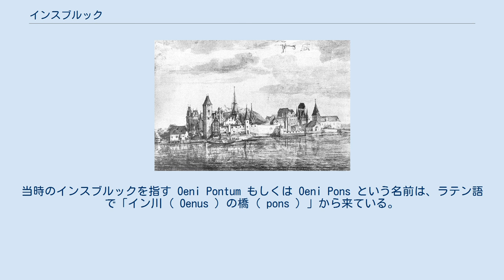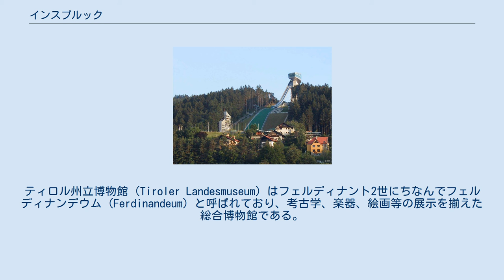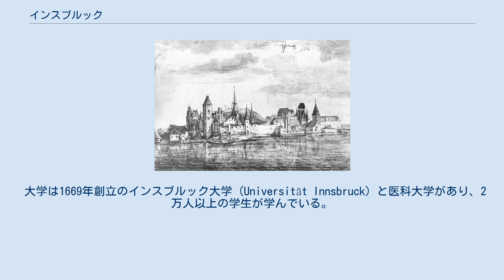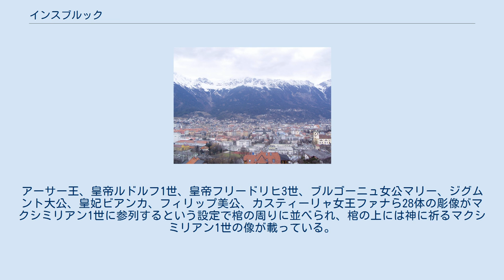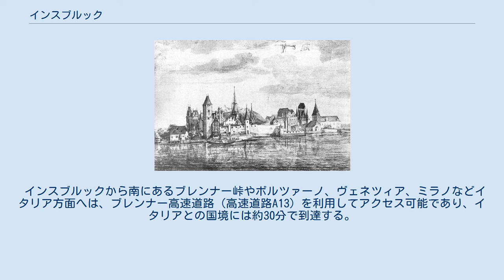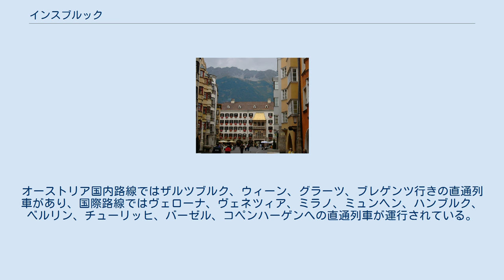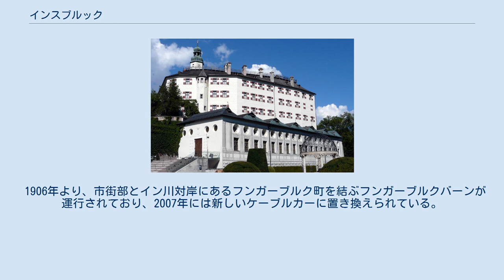インスブルック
インスブルック（Innsbruck）は、オーストリア共和国の都市で、チロル州の州都である。
風光明媚な観光地として、またウィンタースポーツの地として世界的に知られており、1964年と1976年にオリンピックを開催したことでも知られる。
この名前は、「イン川の橋」という意味である。
 イタリアやドイツに抜ける交易路の重要な中継地点である。
またハプスブルク家の政治中枢となるホーフブルク宮殿（別名：インスブルック王宮）が置かれ、ハプスブルク本家出身の神聖ローマ皇帝マクシミリアン1世の治世時には神聖ローマ帝国の都とされ文化と政治の中枢となった。
 面積104.91 km²、2016年1月の人口は13万人強であり、オーストリアで5番目に人口が多い都市である。
インスブルック都市圏全体の人口は約29万人。
さらに約3万人が非定期居住者として登録されている。
 イン川沿いに位置する。
インスブルックという地名自体が、「イン（川）の橋」という意味になる。
ドイツに至るためのアールベルク峠、イタリアに至るためのブレンナー峠に近いため、交易上の中継都市として重要な役割を果たした（これらの経路は交易路帝国街道の一部である）。
近隣の都市としては、約95キロ北にドイツのミュンヘン、85キロ南にイタリアのボルツァーノが位置する（直線距離、実際の走行距離はブレンナー峠を越えて118km）。
市街部の標高は約574mである。
 石器時代初期に人が住んでいた形跡が残されており、古代ローマ時代まで人が継続的に住んでいた様子が確認されている。
4世紀の古代ローマ時代には、Oenipons と呼ばれ、現在でも地名として残る軍事基地 Veldidena が重要な交易路を守るために置かれた。
当時のインスブルックを指す Oeni Pontum もしくは Oeni Pons という名前は、ラテン語で「イン川（ Oenus ）の橋（ pons ）」から来ている。
 1180年、神聖ローマ帝国アンデクス伯により町が購入された。
1239年に都市特権を得た。
1248年にチロル伯領となった。
1363年にチロル伯が断絶し、ハプスブルク家に領地が譲られた。
 マクシミリアン1世の治世時には都が置かれ、各地から商人が往来する繁栄をした。
チロルの鉱山から産出される豊かな資源を利用して、当地に武器工場を建て、最新の甲冑（フリューテッドアーマー）を開発、製造させた。
 1756年 8月18日 マリア・テレジアの夫フランツ1世が、市内のホーフブルク王宮にて急死した。
 1848年にもウィーンで三月革命が起こった際、一時的に王宮がインスブルックに移された。
 標高が高く海岸から遠い中央ヨーロッパに位置することから、インスブルックは大陸性気候（ケッペンの気候区分ではDfb）である。
冬はヨーロッパの大半の主要都市に比べて寒く、雪が降る。
特に夜間は冷え込みが厳しく、時折-12°Cまで低下する。
 春は短く、日中はしばしば15°Cを超えて暖かくなり始めるが、夜間は涼しいか凍えるほどである。
夏は気温変化が激しく予測困難である。
17°C程度の涼しく雨が降る日もあれば、晴天で極端に暑く、時には34°Cに達することもある。
高山気候から予想できるように、夏の日較差はしばしば非常に大きく、夜間は平均12°C程度と涼しく、時には6°Cまで下がる。
 年平均気温は9°Cである。
 フェルディナント2世の居城であり、芸術史・博物館においても貴重な驚異の部屋を持つアンブラス城 ハプスブルク家が居住したホーフブルク宮殿。
ウィーンにあるシェーンブルン宮殿、ホーフブルク宮殿と合わせオーストリアの三大重要文化建築物とされている。
 舞踏会や演劇といった芸術活動が非常に盛ん。
ティロル州立劇場は1629年建築の重厚な古典様式の劇場であり、オペラ、演劇、ミュージカルなど様々なプログラムを上演している。
ティロル州立博物館 (Tiroler Landesmuseum) はフェルディナント2世にちなんでフェルディナンデウム (Ferdinandeum) と呼ばれており、考古学、楽器、絵画等の展示を揃えた総合博物館である。
 大学は1669年創立のインスブルック大学 (Universität Innsbruck) と医科大学があり、2万人以上の学生が学んでいる。
 旧市街に黄金の小屋根(de:Goldenes Dachl)と呼ばれるバルコニーがあり、マクシミリアン1...